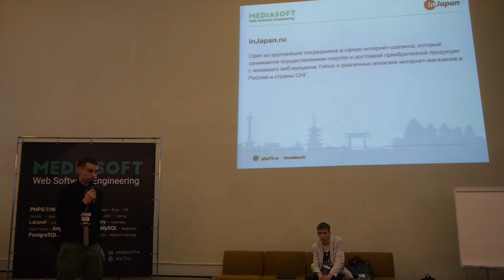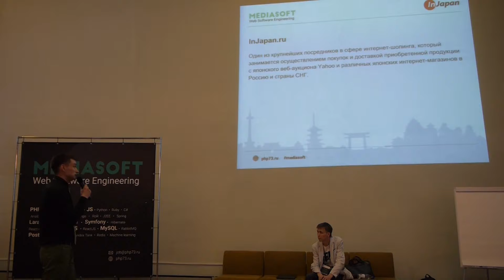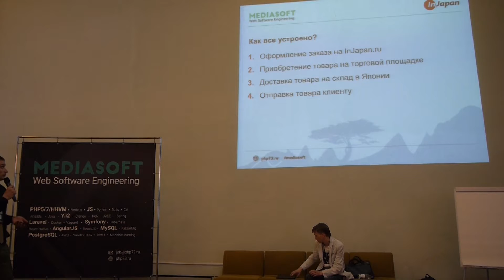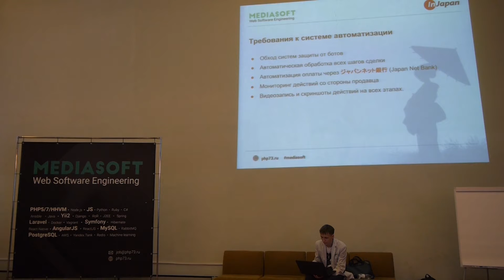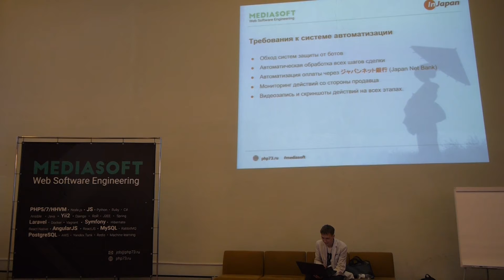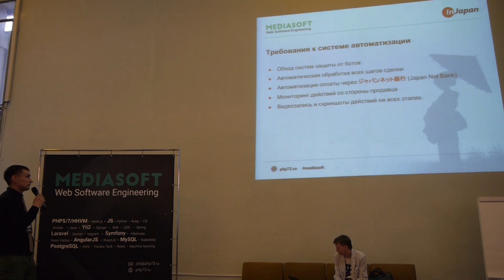Алексей Максимов. МедиаСофт.Разработка и нюансы автоматизации крупнейшей площадки онлайн-ритейла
Спрос на товары из Японии по всему миру стабильно высок, но японские площадки в большинстве своем не торгуют за пределами рынка Японии из-за трудностей перевода, доставки и оплаты. Сервис inJapan 10 лет назад взялся решать эту проблему, а мы расскажем с какими трудностями пришлось столкнуться в рамках технической реализации и автоматизации работы площадки, отправляющей свыше 100000 посылок по всему миру в год.
- Автоматизация поиска по крупнейшим торговым
площадкам Японии
- Реализация автоматизированной системы
управления переводами
- Автоматизация складского учета
- Реализация микросервисной архитектуры проекта
- Автоматизация взаимодействия с почтой Японии
через симуляцию пользовательских действий
- Автоматизация построения системы оплат и обработки сделок с онлайн-поставщиками